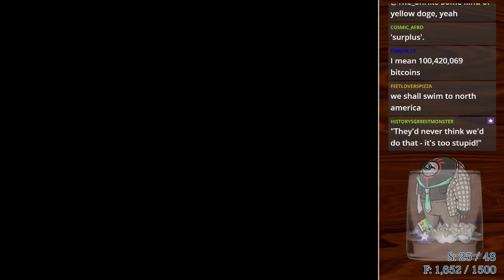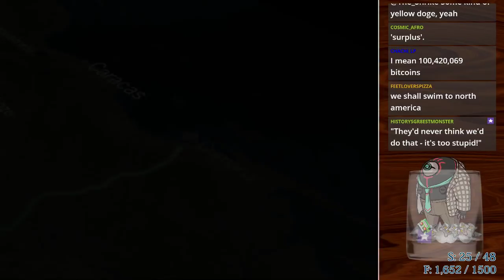Future Mech Strategy in Front Mission 4 // 4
castle

w/ a raving loon